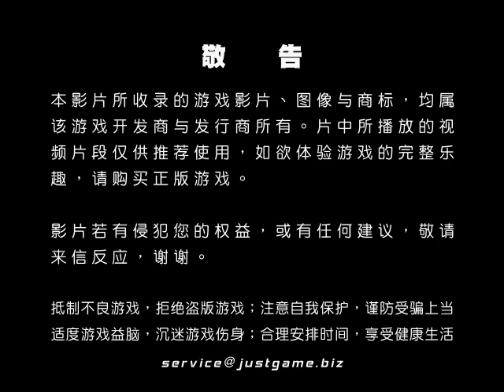[P|3]太空戰士13 視頻評測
万众期待的《最终幻想13》终于上市，游戏以水晶为引导，展开了一系列的冒险故事。它有着Square-Enix的一贯风格——华丽，大气。全球各大媒体对于本作的评价两极分化非常严重...